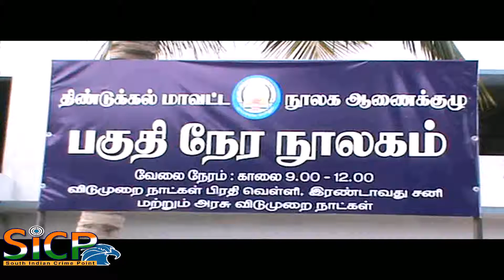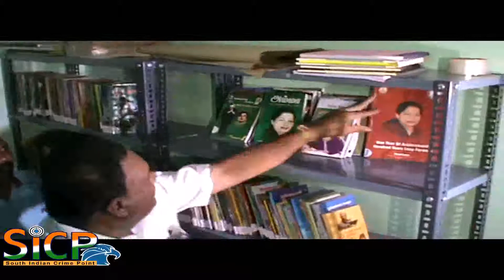The library was opened by the Minister of Forests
திண்டுக்கல் ஆர்.எம.; காலனியில் பகுதி நேர நூலகத்தை தமிழக வனத்துறை அமைச்சர் திறந்து வைத்தார்:

திண்டுக்கல் ஆர்.எம.; காலனியில் உள்ள 7வது குறுக்கு தெருவில் அமைந்துள்ளது ஸ்ரீஐயப்பன் கோவில்.இங்குள்ள பகுதியில் இப்பகுதிகளை சேர்ந்த பொது மக்களும், மாணவ , மாணவிகளும் மற்றும் கோவிலுக்கு வரும் பக்தர்களும் பயன் பெறும் வகையில் பகுதி நேர நூலகத்தை இந்த காலனி குடியிருப்போர் நலச்சங்கம் சார்பில் அமைத்துள்ளனர்.இந்த நூலகத்தை தமிழக வனத்துறை அமைச்சர் திண்டுக்கல் சி.சீனிவாசன் சிறப்பு அழைப்பாளராக கலந்து கொண்டு திறந்து வைத்து குத்துவிளக்கேற்றி தொடங்கி வைத்தார்.இந்நிகழ்ச்சியில் வேடசந்தூர் சட்டமன்ற உறுப்பினர் டாக்டர்.பரமசிவம், மாவட்ட வருவாய் அலுவலர் வேலு, உள்ளிட்டோர் கலந்து கொண்டு சிறப்பு செய்தனர்,